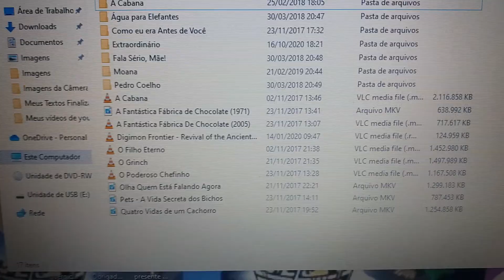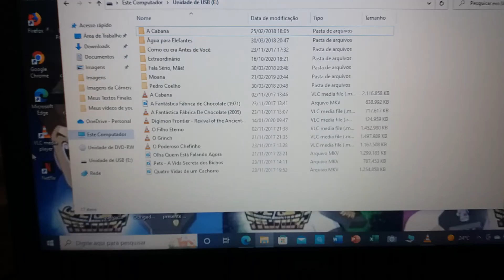Mais 3 livros e filmes que tenho no pen drive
Três livros e seus filmes no pen drive que meu irmão baixou para mim. Um deles vou comprar o DVD.